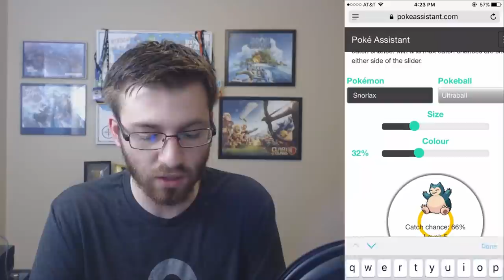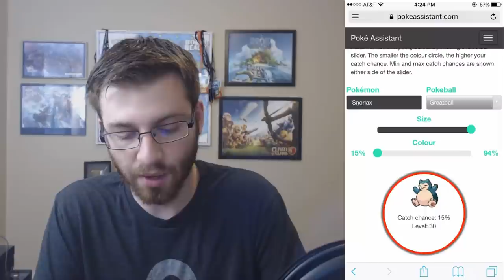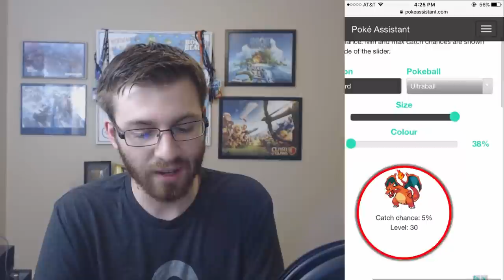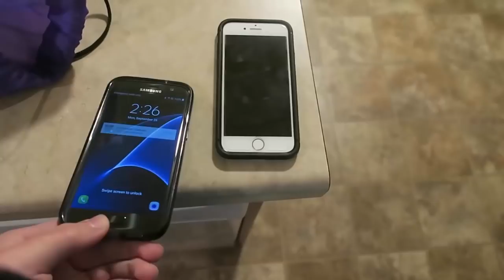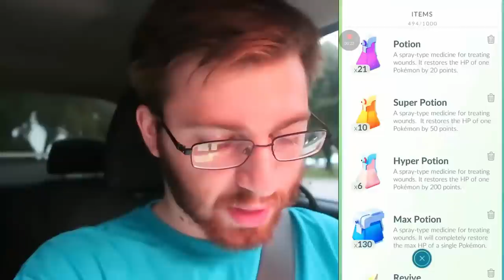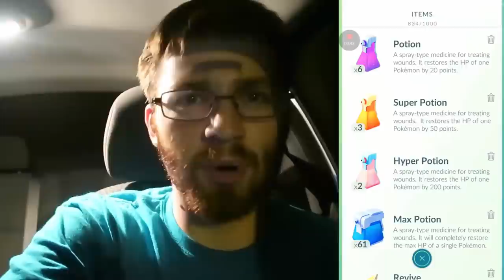Pokemon GO | MUST WATCH SO THIS DOESNT HAPPEN! & Crazy Wild Snorlax Spawns in Pokemon GO!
Pokemon GO Must Watch Video! Pokemon GO Catching Tips & Crazy Snorlax Spawns!
Pokemon Go How To Make Pokemon Not Flee & Best throwing Tips!